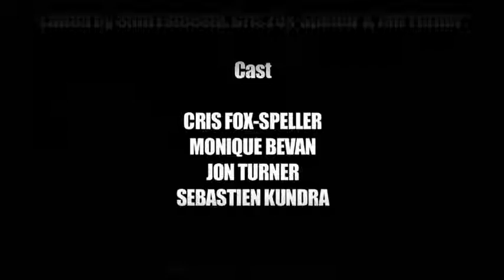SJU Morning Show Fall 2010 Week 9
Watch Cris, Sebastien, Jon, and Monique as they discuss some current topics going on in the news today!